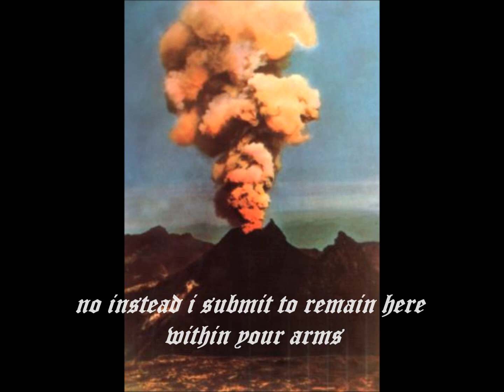Lake of Tears Otherwheres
This is a poem i wrote ages ago...decided to find some suitable piccies and some music to put it to and voila...dont know if the worlds ready for this or not...you decide lol :o)